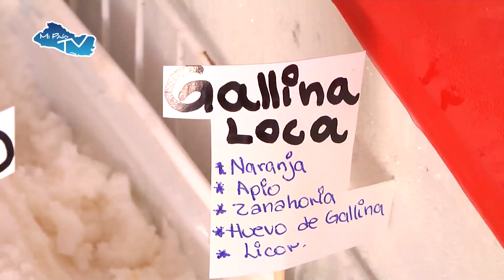MI PAISTV FESTIVAL DE LA GALLINA DULCE NOMBRE DE MARIA AGOSTO 2018